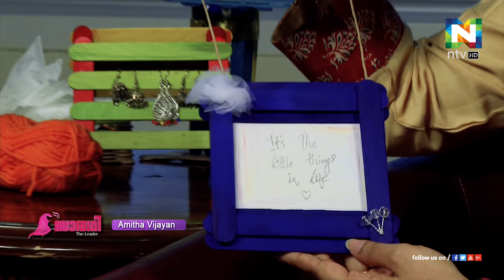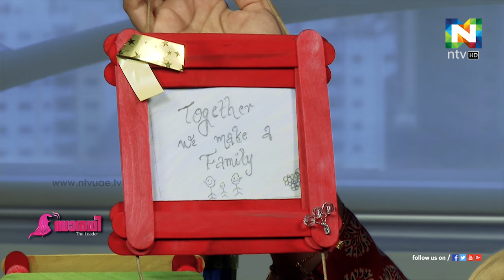Arts and Crafts | Saradhi | Amitha Vijayan | The Completeladies Show | ntvHD